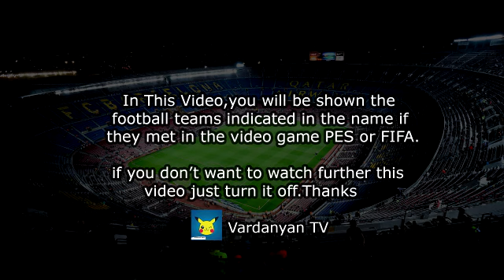Tunisia vs Mauritania 3-0 All Goals & Highlights PES 2017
tunisie vs mauritanie 3-0
tunisie vs mauritanie 3-0 ملخص مباراة تونس ضد موريتانيا
tunisia vs mauritanie - مباراة تونس ضد موريتانيا
tunisie vs mauritania - مباراة تونس ضد موريتانيا
Tunisia vs mauritania - مباراة تونس ضد موريتانيا
tunisie vs mauritanie
mauritanie vs tunisie
tunisia vs mauritanie
mauritanie vs tunisia
تونس و موريتانيا
موريتانيا و تونس
مباراة تونس و موريتانيا
مباراة موريتانيا و تونس
ملخص مباراة تونس و موريتانيا
ملخص مباراة موريتانيا و تونس
ملخص تونس و موريتانيا
ملخص موريتانيا و تونس
تونس vs موريتانيا
موريتانيا vs تونس

تونس ضد موريتانيا
موريتانيا ضد تونس
مباراة تونس ضد موريتانيا
مباراة موريتانيا ضد تونس
ملخص تونس ضد موريتانيا
ملخص موريتانيا ضد تونس
ملخص مباراة تونس ضد موريتانيا
ملخص مباراة موريتانيا ضد تونس

tunisie mauritanie
tunisie mauritanie
mauritanie tunisie
mauritanie tunisie
mauritanie vs tunisie
mauritanie vs tunisie
tunisie vs mauritanie

Résumé du match entre le tunisie et la mauritanie
Résumé du match mauritanie vs tunisie
تونس
موريتانيا
المنتخب تونسي
المنتخب موريتانيا
تونس ضد موريتانيا
مبارة تونس ضد موريتانيا
ملخص مبارة المنتخب تونسي ضد المنتخب موريتانيا
أهداف مباراة تونس و موريتانيا
ملخص مبارة موريتانيا ضد تونس
mauritanie
tunisie
TUN vs MAU
MAU vs TUN
tunisie vs mauritanie
tunisia vs mauritania
mauritanie va tunisie
مباريات اليوم
تونس
موريتانيا
المنتخب تونسي
المنتخب موريتانيا
تونس ضد موريتانيا
mauritania
tunisia
TUNIS vs MAURITANIE
MAURITANIE vs TUNIS
tunisie vs mauritanie
tunisia vs mauritanie
mauritanie va tunisie
مباريات اليوم
تونس
موريتانيا
المنتخب تونسي
المنتخب موريتانيا
تونس ضد موريتانيا
تونس
موريتانيا
المنتخب تونسي
المنتخب موريتانيا
تونس ضد موريتانيا
mauritanie
tunisia
tunisie
موريتانيا
المنتخب تونسي
المنتخب موريتانيا
تونس ضد موريتانيا